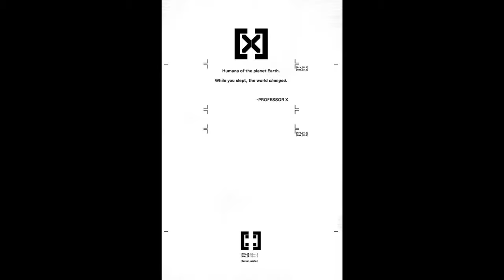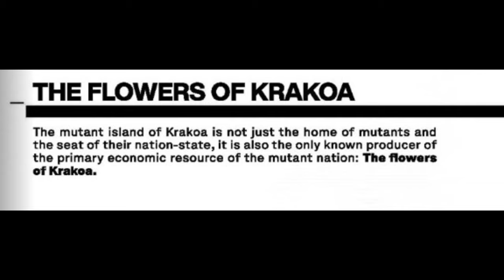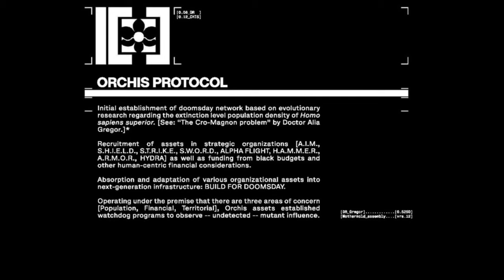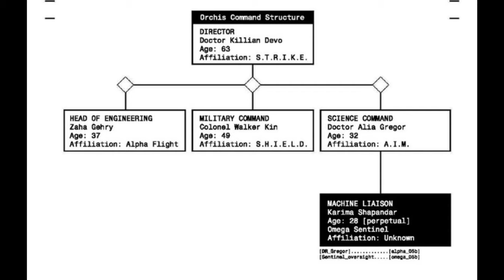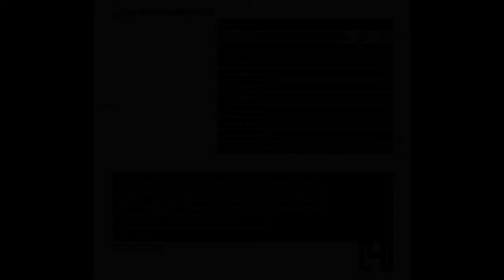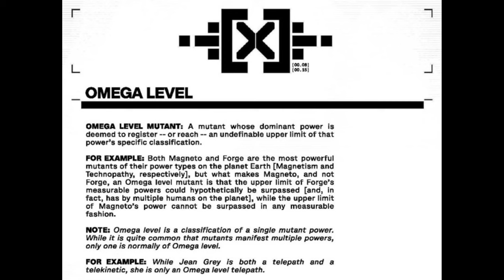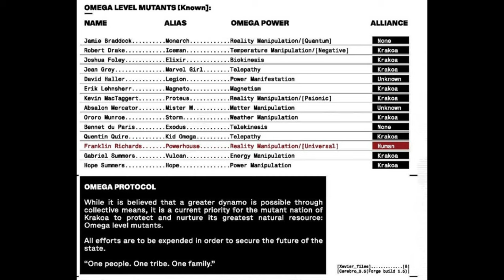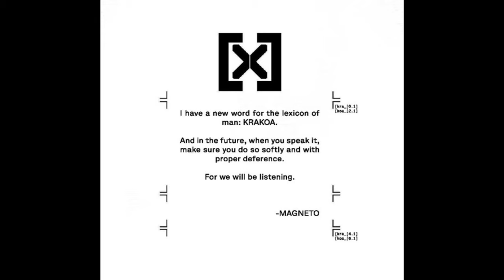House of X/Powers of X Part 1 Comic Dub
Voice Actors

Daryl Peck as Narrator and US Ambassador

Elizabeth Allis as Esme Cuckoo

Junk as Toad

AgentBeans as British Ambassador

Spidey as Chinese Ambassador

Lola as Doctor Gregor

Grace Trombs as Karima

Catastrophe as Human Torch

MildhotSauce as The Thing

Jules Args as Female Ambassador

Threepio as Young Mutant